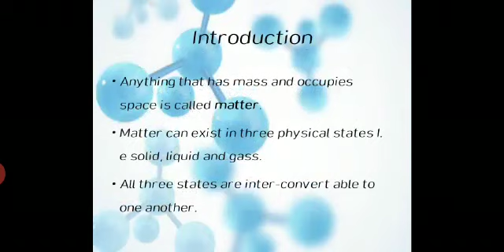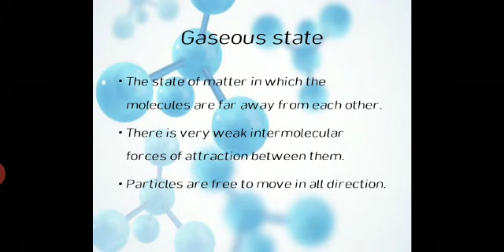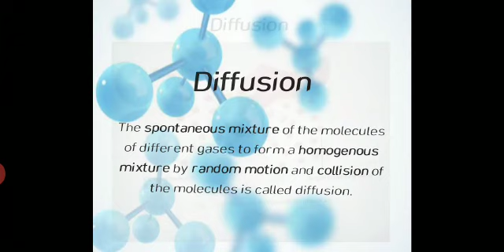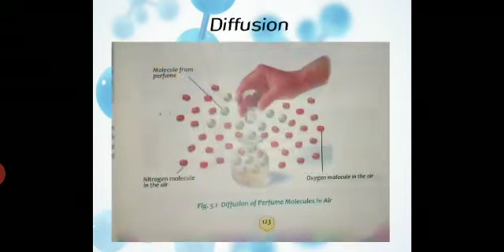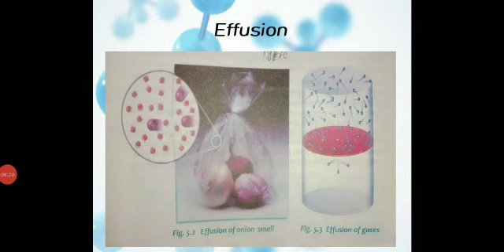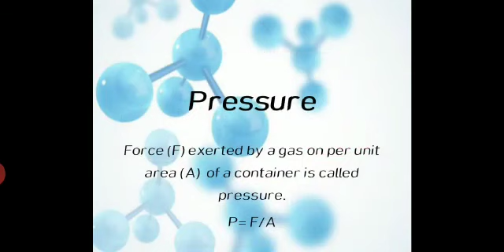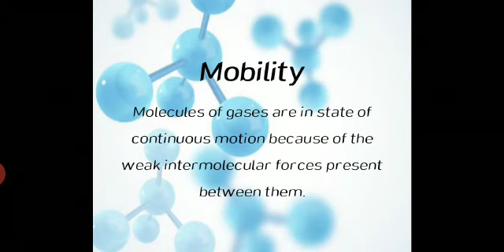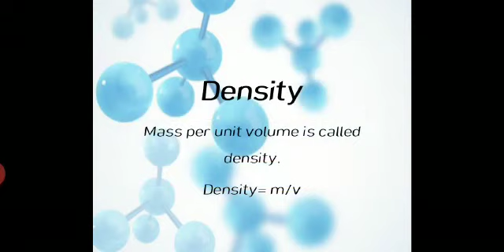9th chemistry 7 sep